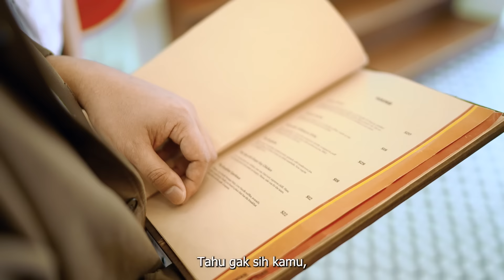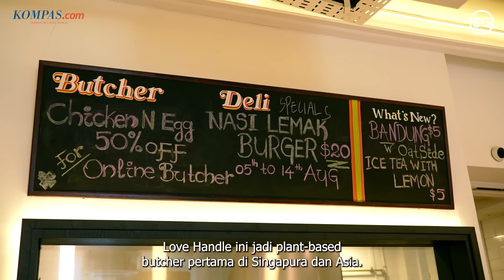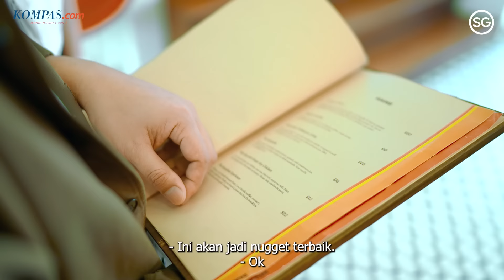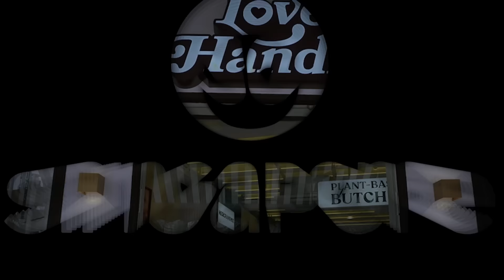Love Handle, Toko Daging Plant-based Pertama di Asia! Kayak Apa Rasanya? – Unlock Singapore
Saksikan sampai selesai videonya untuk tahu rekomendasi destinasi urban wellness di Singapura lainnya ya, Sahabat Kompas.com.

Kompas.com dan Singapore Tourism Board kali ini mengunjungi restoran yang menyediakan hidangan plant-based meat atau daging nabati di Love Handle Singapura. Uniknya, Love Handle jadi plant-based butcher pertama di Singapura dan Asia. Jadi, 100 persen hidangan yang dijual di sini terbuat dari sayuran segar dengan cita rasa daging sungguhan. Menu apa saja yang menjadi rekomendasi dan wajib dicoba? Ikuti terus perjalanan kami
yaaa.